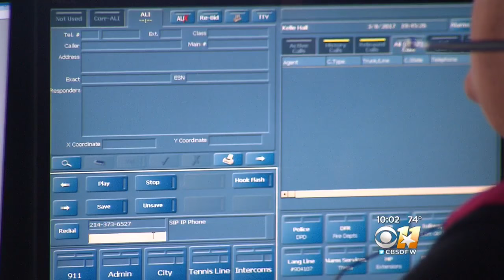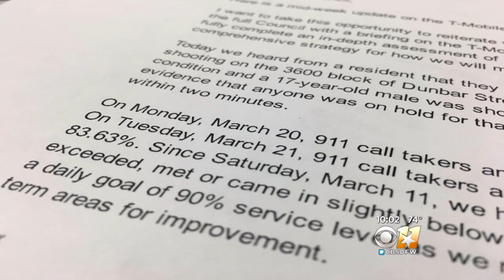Dallas Officers To Help Fill 911 Operator Void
Dallas Police officers will step in to fill the role of  911 operators.